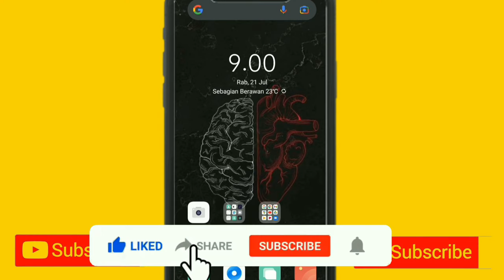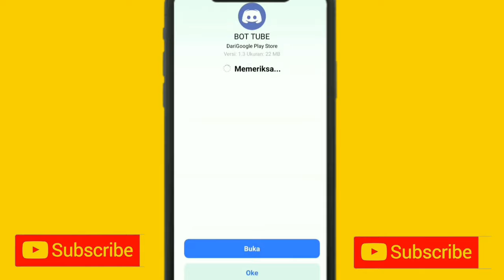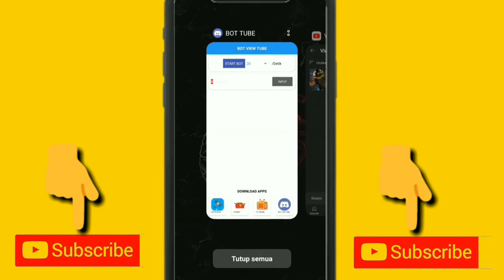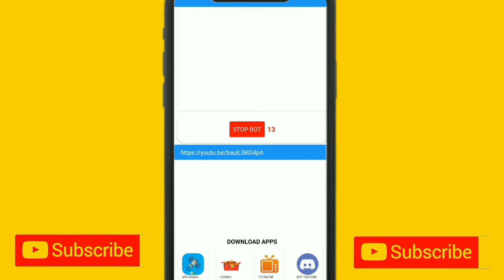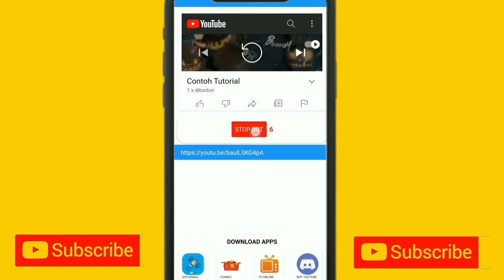bongkar ! Trik dapat viewer / hari di youtube | cara menambah view youtube 2021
Assalamualaikum Bosqu semua nya, ayo suprots vidio ini,